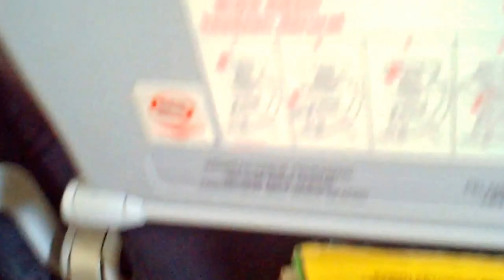Citiling berangkat Pekanbaru Vs Batam Kur. 13 M Rakib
Kurikulum K.13  di hotel pacific Batam, diantar oleh pesawat Citiling dari Bandara SSQ Pekanbaru Riau Indonesia. 2016, untuk instruktur Provinsi Riau.